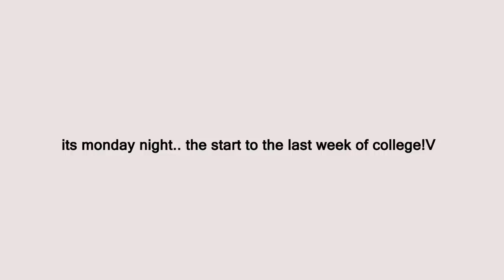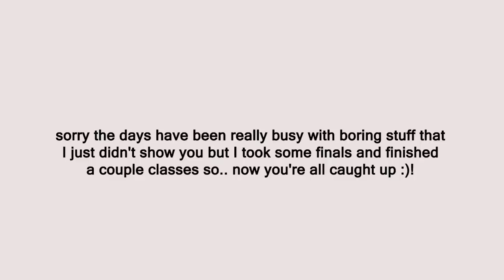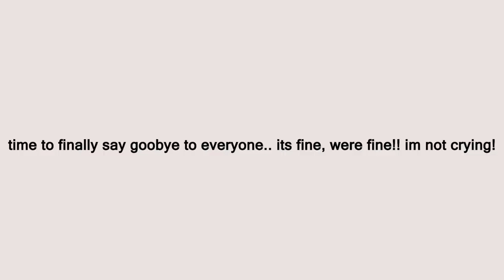saying goodbye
250 N Red Cliffs Dr. 4B No.366 Saint George UT, 84790